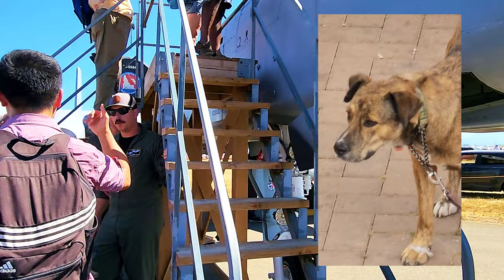FRENCHIE AND THE AIRSHOW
Frenchie and cute dogs in Vancouver Canada.